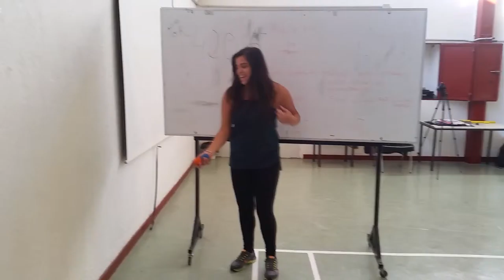Ex-ini-malabares-20160302_171240.mp4 Juegos Motores